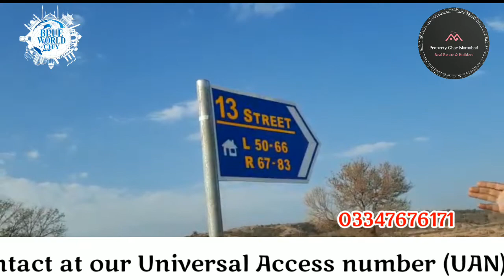Blue world City Islamabad | Development Book your plot in sector-4 | Get possession after 6 month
بلیو ورلڈ سٹی اسلام آباد آپکی زندگی میں سہولت لاتے ہوئے، پیش کرتا ہے 5 مرلہ رہائشی پلاٹ جس کی بکنگ کا آغاز صرف %30 سے۔
نقشہ پر اپنی پسند کا پلاٹ منتخب کریں
 محدود پلاٹ۔
پہلے آؤ پہلے پاؤ۔
2 سالہ قسطوں کا منصوبہ
1 سال میں قبضہ
 ‎اس دلکش نگری میں اپنا پلاٹ حاصل کریں۔
بکنگ اور دیگر معلومات کے لیے رابطہ کریں.
📞فون
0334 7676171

Blue world latest development 21th february 2021

Blue World City Big Offer

Blue World City Islamabad is located near new International Airport and 10 km from Chakri Interchange.

Booking Available in
𝐎𝐯𝐞𝐫𝐬𝐞𝐚𝐬 𝐁𝐥𝐨𝐜𝐤
7,10,14 Marla 1,2 Kanal Residential Plots & 5 & 10 Marla Commercial Plot

𝐀𝐰𝐚𝐦𝐢 𝐑𝐞𝐬𝐢𝐝𝐞𝐧𝐭𝐢𝐚𝐥 𝐂𝐨𝐦𝐩𝐥𝐞𝐱
3 Marla Residential Plots
Studio, 1 & 2 Bed Apartments
3.5 Marla Duplex Villas

𝐆𝐞𝐧𝐞𝐫𝐚𝐥 𝐁𝐥𝐨𝐜𝐤
5,8,10 Marla & 1,2 Kanal Residential Plots